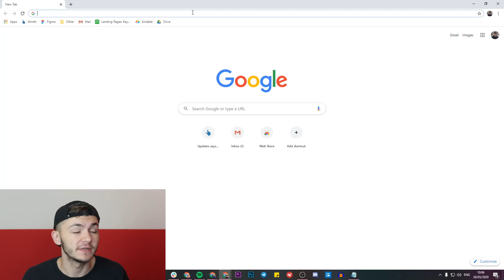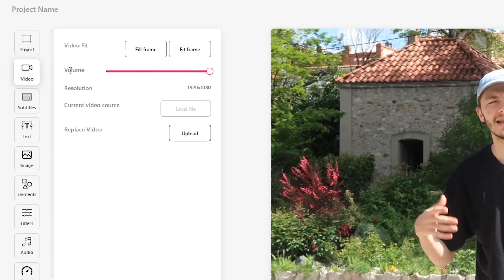How to Remove Audio from Video online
In this video, you will learn how to remove audio from a video online.

Using Veed, we'll show you how to lower the volume of your video or completely remove it. This will allow you to add an entirely new soundtrack or have a silent video.

VEED is a simple online video editing platform, perfect for creating brand content online. You can use VEED to crop, trim, filter, add music to videos, add subtitles, automatically generate subtitles, turn podcasts into videos, and much more.

Alec & VEED.IO